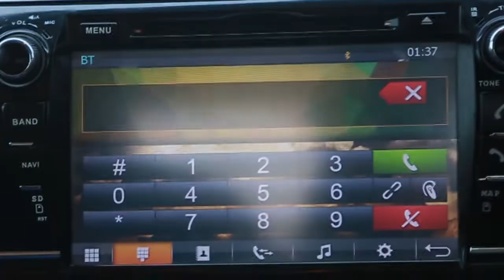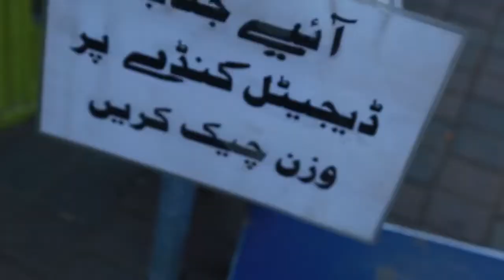PAK WHEELS ISLAMABAD AUTOSHOW 2018